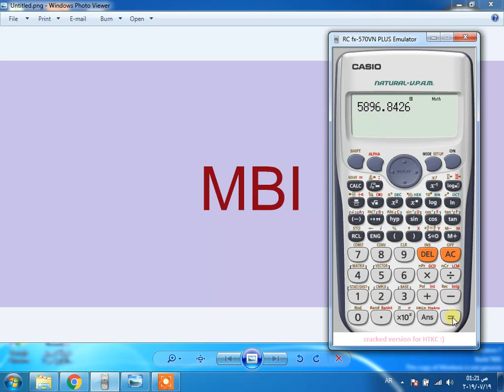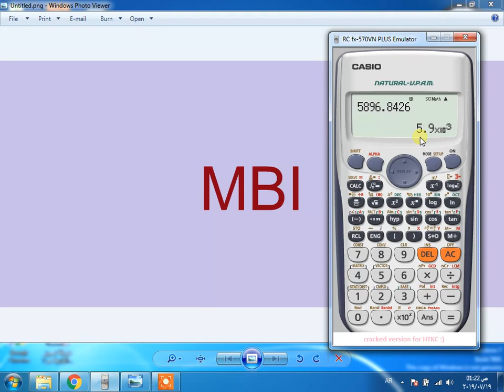طريقة تحديد عدد الارقام اللى هتظهر فى ناتج الاله الحاسبه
صفحة القناه على الفيس بوك